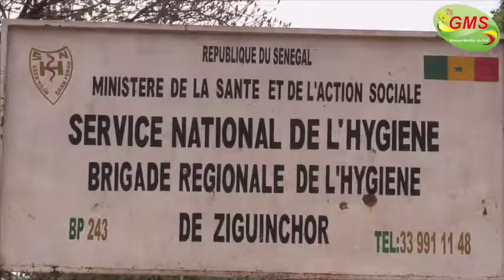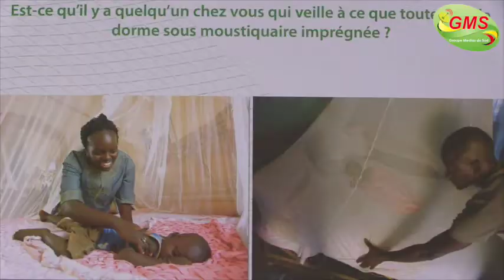REPORTAGE LUTTE CONTRE LE PALUDISME LES POPULATIONS SE BARRICADENT CONTRE LES MOUSTIQUES